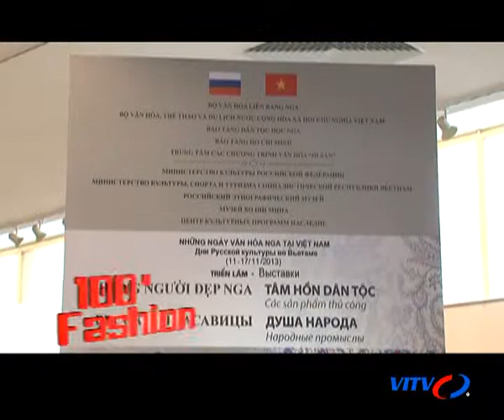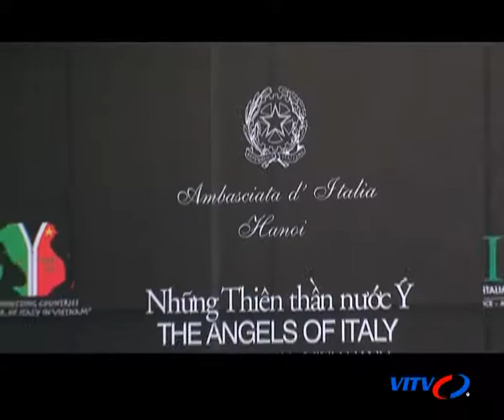VITV - 100Fashion 16/11/2013: Câu chuyện về chiếc áo khoác (P2)